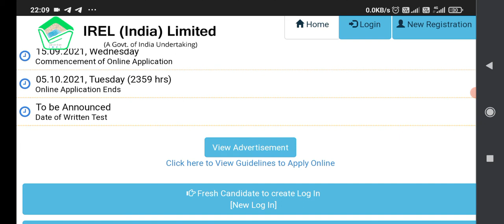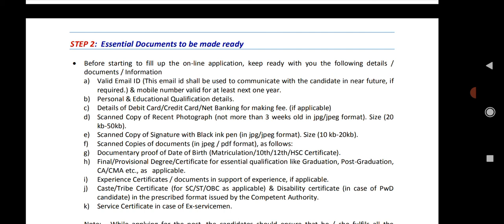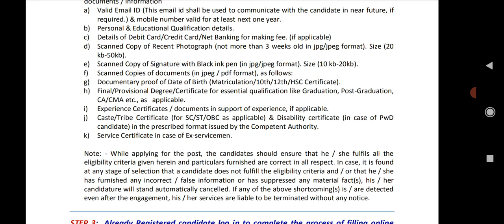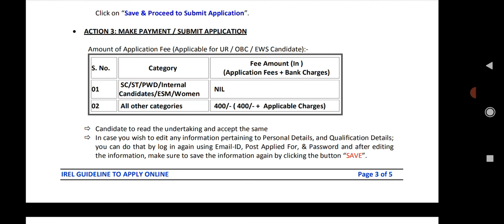IREL Tradesman Online Form 2021 Kaise Bhare| irel tradesman trainee online form